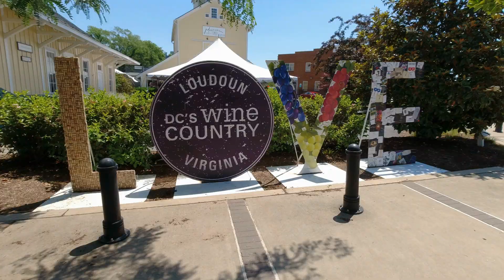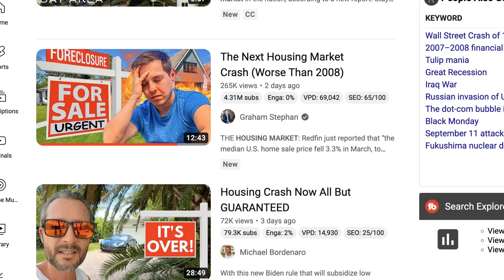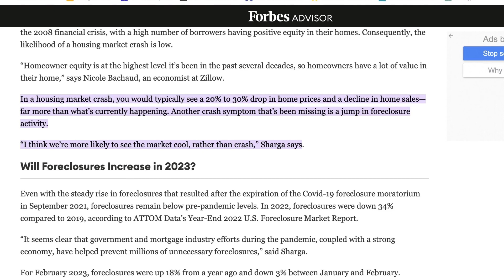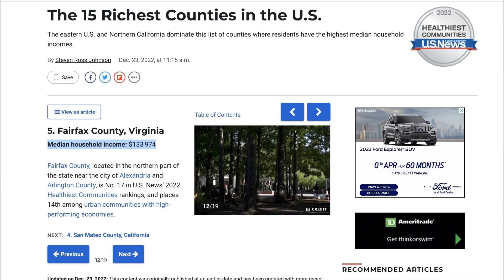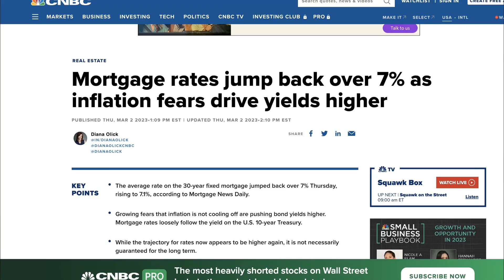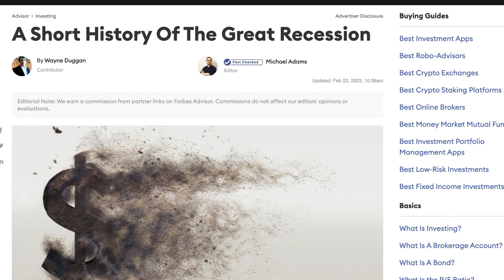Why the Northern Virginia Housing Market Hasn't Crashed Yet?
Welcome to my latest video where we dive into the Northern Virginia housing market! With all-time record high prices, interest rates that are more than double compared to Jan 2022, and the experts saying that we are in a housing bubble, the looming question on everyone's mind is - Why hasn't the Northern Virginia housing market crashed yet? Despite the predictions of a real estate crash or market correction in 2023, most homes in the region are selling within the first weekend, with multiple offers and selling for over asking price. It's a paradox that has everyone scratching their heads - but we're here to break it down for you! Join me as we explore the factors that have led to the current state of the Northern Virginia housing market and try to unravel the mystery of why it hasn't crashed yet. Get ready for a deep dive into the local real estate landscape that will leave you with a better understanding of this fascinating and complex topic!

1765 Greensboro Station Pl Ste 900,